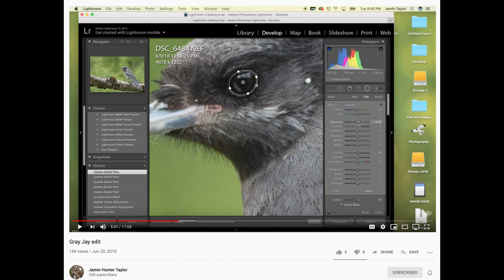Creating Eye-Catching Images, How To Cheat The Background!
Michael and Ron sit down with graphic designer and and Alaskan photographer, Jamin Taylor. Jamin shares where his love of nature was founded and what led him to pick up a camera. The guys discuss the importance of light, subjects, and perspective in creating eye-catching artistic images as well as a bonus, “how to cheat the background” conversation.
Your grateful hosts:  Michael Mauro, Jason Loftus and Ron Hayes.